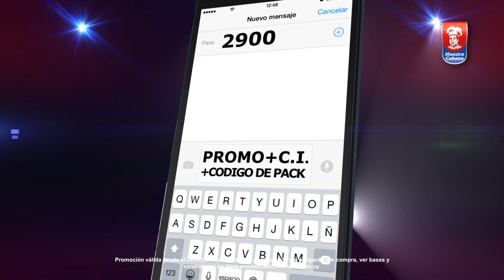Maestro Cubano - PromoMaestra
Promo Maestra.